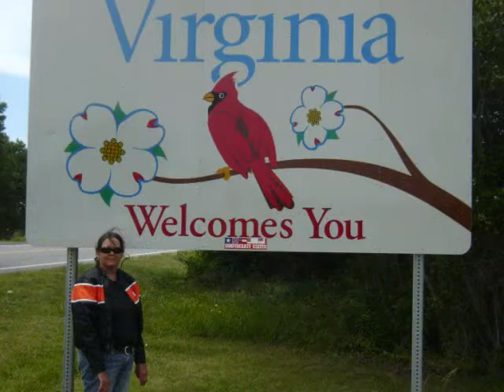Rosemary H Register